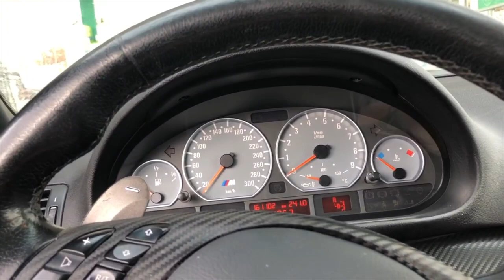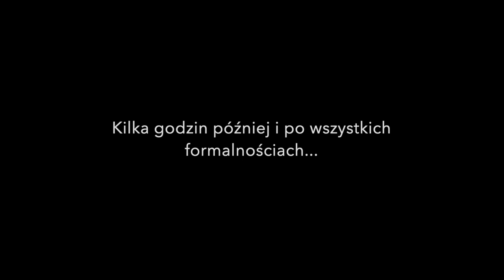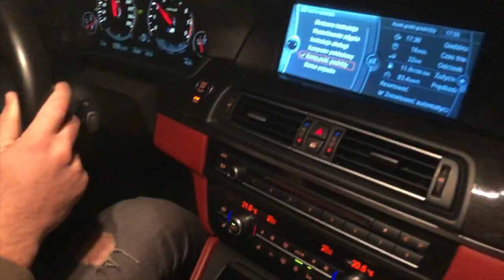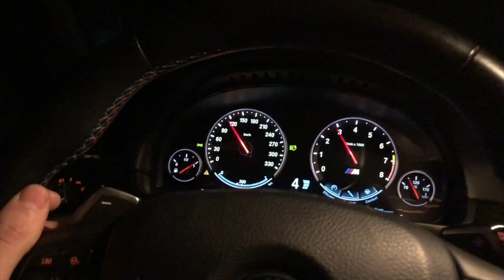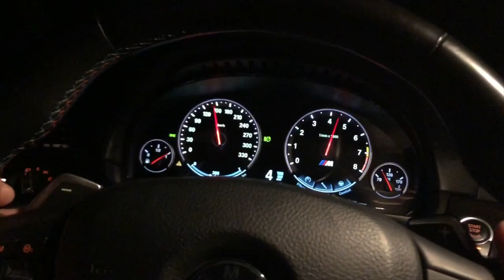M5F10Vlog Zamieniliśmy BMW E46 M3 na mocniejsze BMW M5 F10 560 km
Wbijacie na nasze konta Instagram! Tam możecie zobaczyć co się dzieje u nas jak nie nagrywamy albo relacje z nagrywania nowych odcinków dla Was